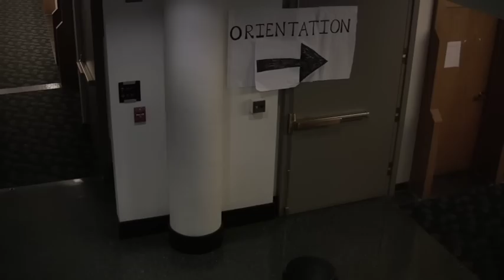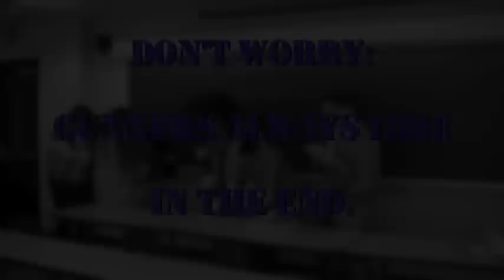The Gunner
Access Group-One Less Worry Contest: The Story of a Law School Gunner.